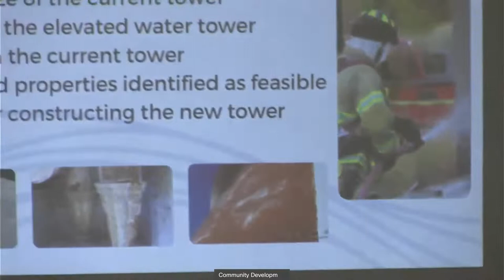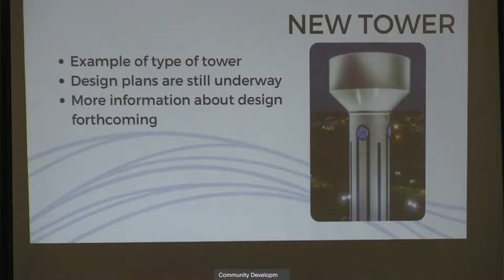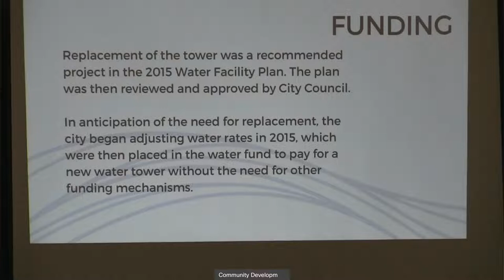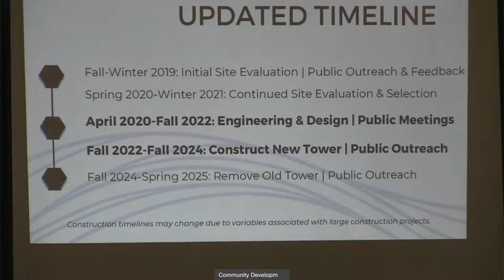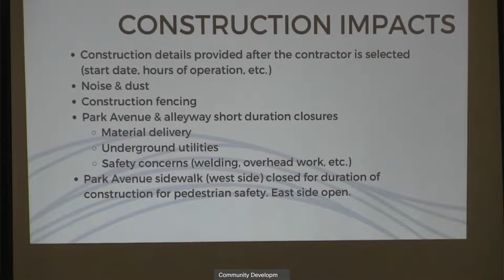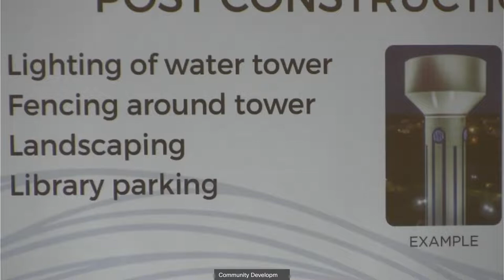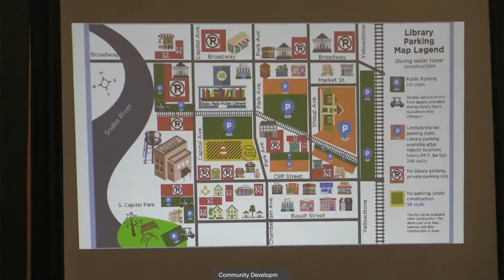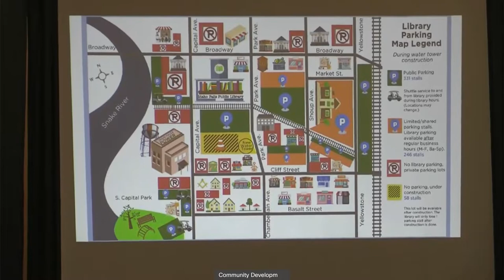Idaho Falls water tower informational meeting May 18 2022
The second informational meeting regarding the new Idaho Falls water tower. Live stream links and other information